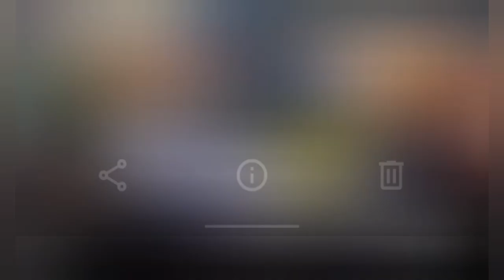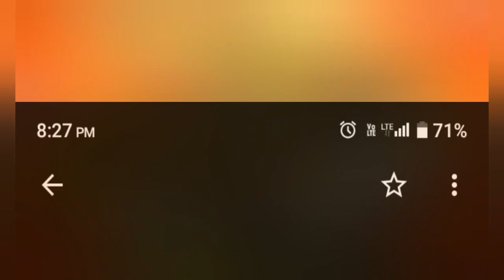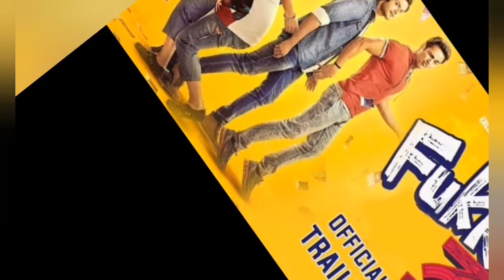Fukrey 3 trailer | Review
Fukrey 3 trailer
jawan movie reaction
Jawan movie collection
gadar 2 movie collection
kangava suriya 42 trailer
suriya 42 motion poster
tiger 3 motion poster
tha nun 2 movie reaction
salaar teaser
movie review
movie reaction
movie mashup
video status
tik tok status
crime story
upcoming movie
movie update
movie update Announcement
romantic
tik tok sed
sed video status
bedtime stories
best movie
viral reaction
viral review
Netflix
crime
cr7
comedy nights
sed video
movie reaction review
full movie
Netflix movie